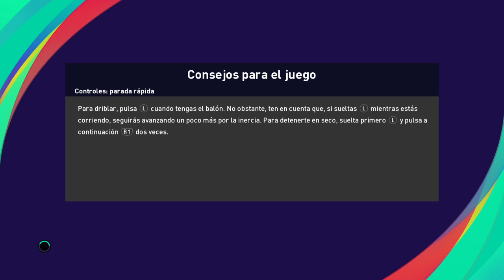PES 2021 - HAALAND Y DOLBERG EN DUPLA MUY EXPLOSIVA | Excelentes para jugar juntos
Un equipo conformado por jugadores que no se ven habitualmente y una dupla terrible en ataque. Todos conocemos las virtudes de Halland pero prestale atención al juego de Dolberg y como se complementan entre ellos. Excelente match de PES 2021 MyClub para apreciar jugadores poco conocidos.